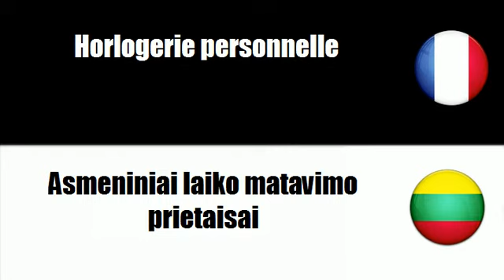TRADUCTION = LITUANIEN = FRANCAIS = Asmeniniai laiko matavimo prietaisai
frenchwithvincent TRADUCTION = LITUANIEN = FRANCAIS = Asmeniniai laiko matavimo prietaisai